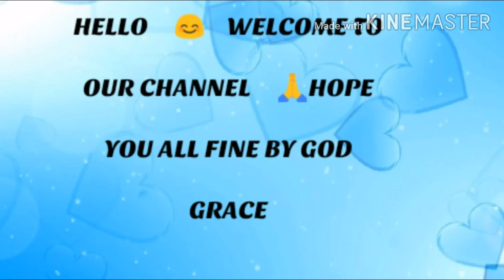Diabetes symptoms and prevention's